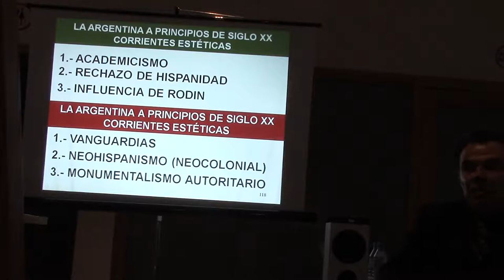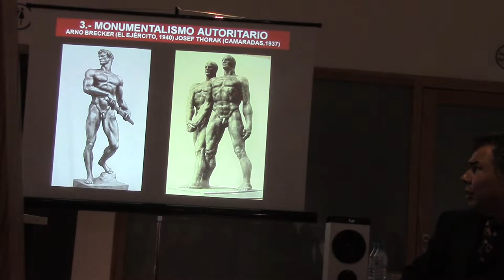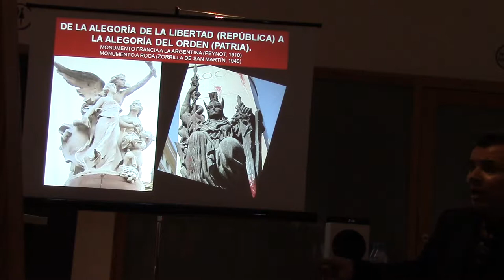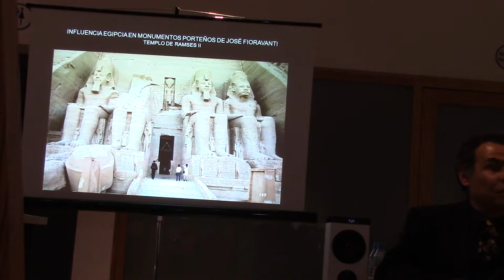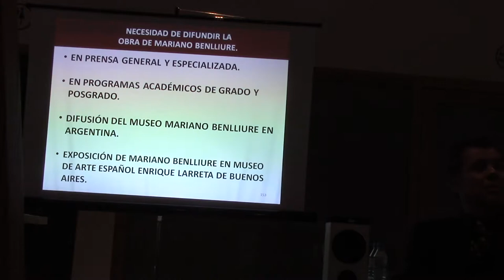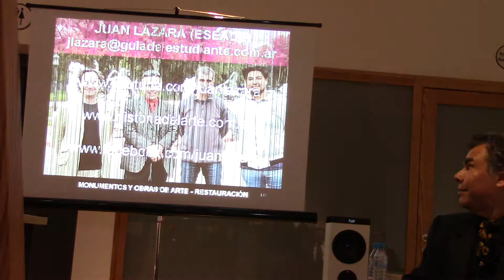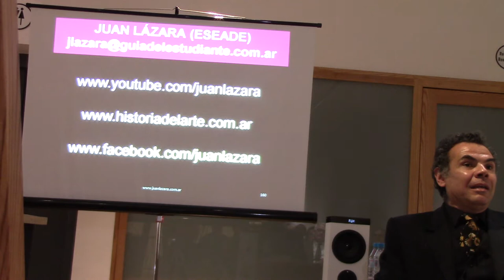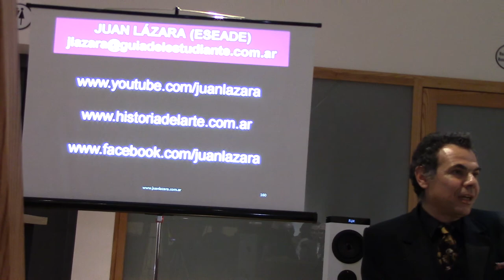03 SOMOS UN PAIS POBRE CONFERENCIA DE JUAN LAZARA EJ CREVILLENT ALICANTE ESPAÑA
Conferencia "Mariano Benlliure y Buenos Aires" y Entrega de medalla en carácter de donación  del Dr. Juan Antonio Lázara al Excelentísimo Alcalde de Crevillent y Diputado de Cultura de Alicante Dr. César Augusto Asencio Adsuar.